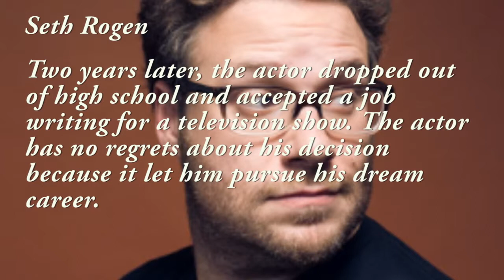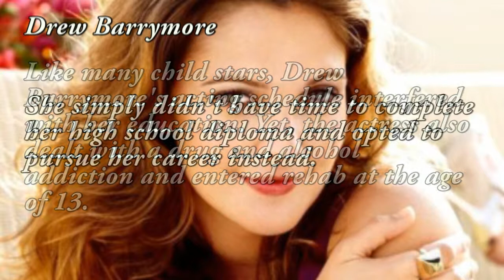5 Celebrities Who Skipped Out On High School Early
Pursuing their dreams, these 5 celebrities left high school before graduation. Some of them even went back to finish their degree.

See which celebs put their education aside in order to follow their dreams.

snl
justin bieber
daniel radcliffe
seth rogen
quentin tarantino
drew barrymore
miley cyrus
britney spears
funny
beyonce
family guy
celebrity jeopardy
tmz
snl celebrity jeopardy
celebrity deathmatch
nicole kidman
celebrity fights
celebrity
celebrity jeopardy snl
celebrity apprentice
celebrity ghost stories
celebrity death match
overnight celebrity
snl jeopardy
daniel radcliffe interview
celebrity skin
celebrity rehab
celebrity feet
celebrity status
celebrity look alikes
quentin tarantino interview
celebrity roast
celebrity impressions
celebrity jeapordy
celebrity overnight
celebrity jepordy
celebrity oops
celebrity fight
celebrity falls
celebrity boxing
celebrity juice
hole celebrity skin
emma watson
daniel radcliffe snl
celebrity tweets
celebrity bloopers
saturday night live
celebrity basketball
celebrity rap superstar
celebrity brad paisley
celebrity basketball game
celebrity fit club
harry potter
daniel radcliffe equus
twista overnight celebrity
celebrity seaborn
chris brown
celebrity upskirts
celebrity roasts
lil wayne
celebrity big brother
tmz justin bieber
big sean celebrity
will ferrell
daniel radcliffe singing
celebrity cars
brad paisley celebrity
celebrity impersonations
will ferrell jeopardy
celebrity prank calls
seth rogen interview
snl celeb jeopardy
kanye west
celebrity mean tweets
celebrity cheer
nicole kidman interview
like a boss
dead celebrity status
selena gomez
celebrity over night
turd ferguson
kim kardashian
celebrity homes
celebrity big sean
tmz weird al
celebrity look alike